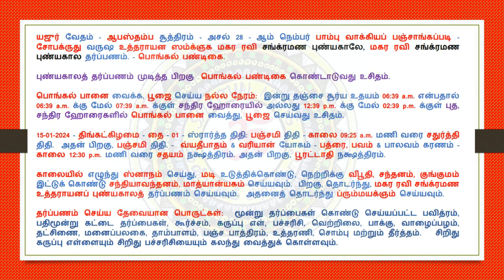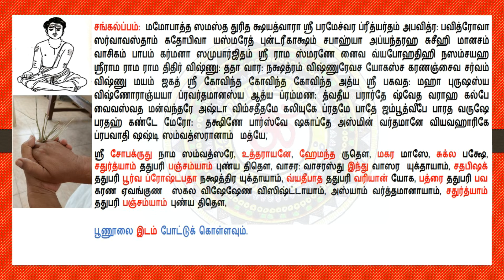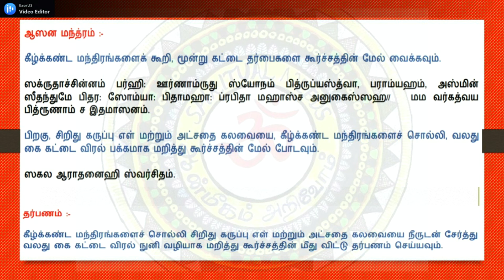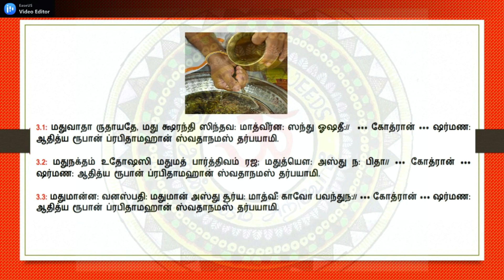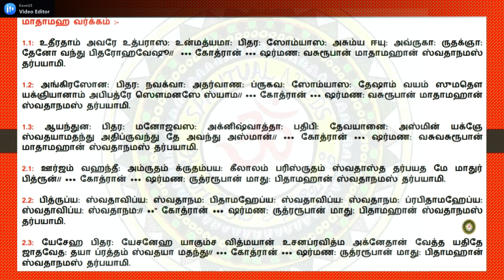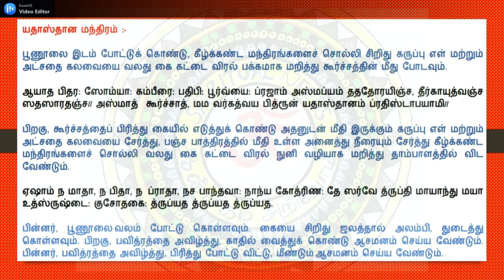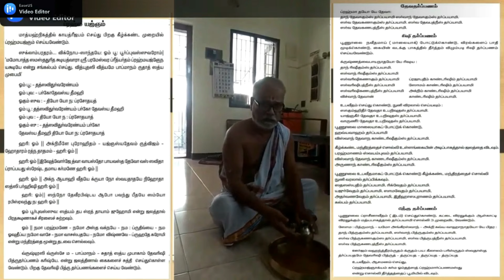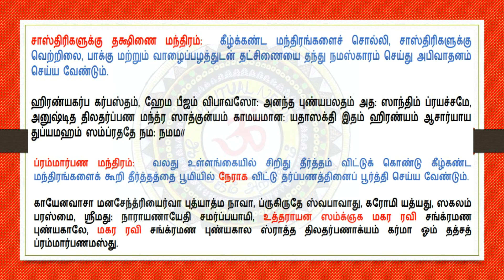Utharayana Punya Kala Tharpanam 15th Jan 2024 / உத்தராயண புண்யகால தர்ப்பணம் ஜனவரி 15 , 2024 (Pongal)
Hi! Namaskaram to all. A small Seva from us to help everyone to perform Tharpanam in home easily. Please do share it to your family group and friends and support us. Those who want to contribute to Sethurama Sastrigal mama you can pay through this google pay number 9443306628. Its not a compulsion and its purely based on your personnel thoughts to help him through your Dhakshanai. Maha Periyava Charanam!

Pongal Pooja 2024 / Maharashankranti Pooja 15th January 2024 / ஸ்ரீ சூர்யநாராயண பூஜை / பொங்கல் பூஜை 15th January 2024

Utharayana Punya Kala Tharpanam 15th Jan 2024 / உத்தராயணப் புண்யகாலத் தர்ப்பணம் | தை மாதபிறப்பு தர்ப்பணம்  15th JAN 2024

தர்ப்பணம் செய்யும் முன் நாம் அறிந்து கொள்ள வேண்டிய முக்கியமான விவரம்
எளிய முறையில் வீட்டிலேயே பவித்ரம் செய்து கொள்ளுங்கள்